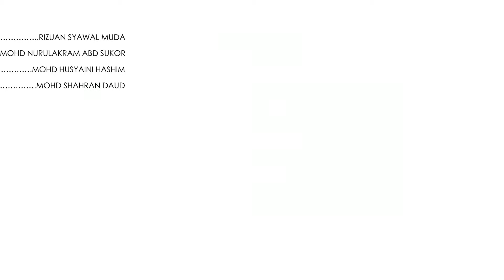Cemerlang Bersama - Episod 1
Layari untuk lebih banyak video menarik berkenaan Universiti Pendidikan Sultan Idris.